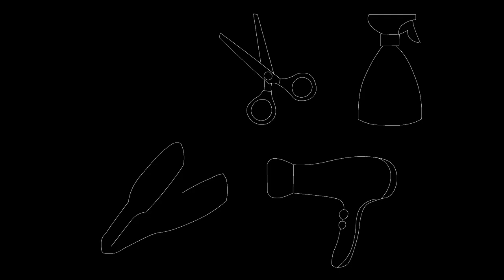How to draw police car| drawing police car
Drawing police car